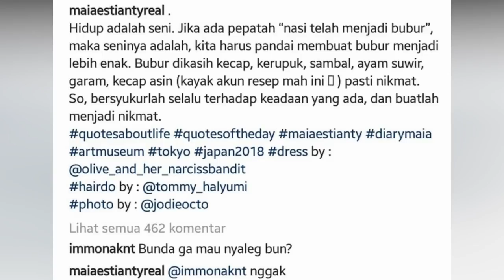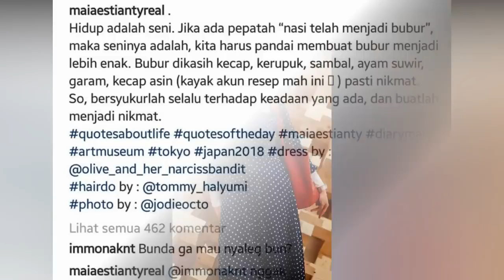Isu Dhani Sindir Irwan Mussry 'Lelaki Penipu', Maia Bahagia Ditemani Keluarga Dan Tulis Pe